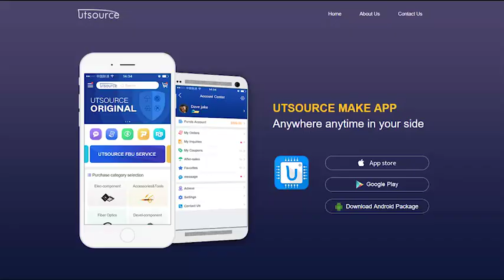TOP204Y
Brand:Power
Package / Case:TO-220